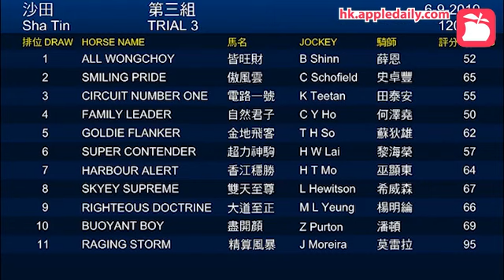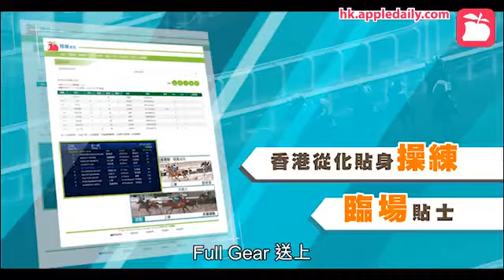【試閘戰報】鄭俊偉灰色戰駒 唞完暑真係有起色？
9月6日沙田第三組1200米泥閘
名次　馬名　積奇評語
1　香江穩勝：快閘有前有後
2　精算風暴：跟前外檔殺上
3　大道至正：直路考驗追上
4　雙天至尊：跟前末段順走
5　傲風雲　：拉士力騎追上
6　皆旺財　：帶放末段力弱
7　自然君子：騎落走勢牽強
8　盡開顏　：全程按住跟跑
9　電路一號：居後力騎稍追
10 金地飛客：有騎走勢欠勁
11 超力神駒：跟前末段力弱